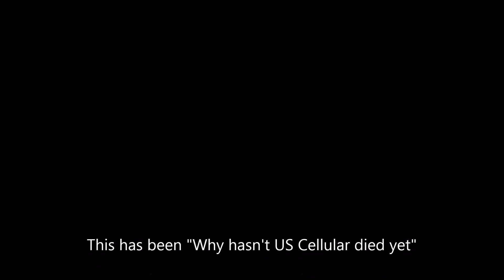US Cellular: The little company that won't die.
The US's 5th largest wireless provider is more than likely going to be scooped up within the next few months. But why hasn't it already? Watch this to understand what they're facing and how amazing their survival is.